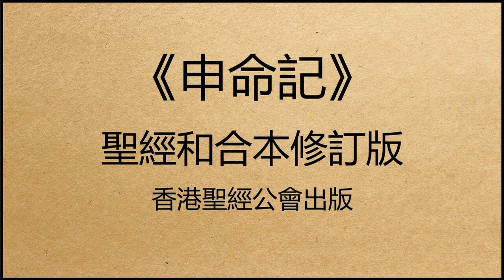聖經和合本修訂版 • 申命記 第18章